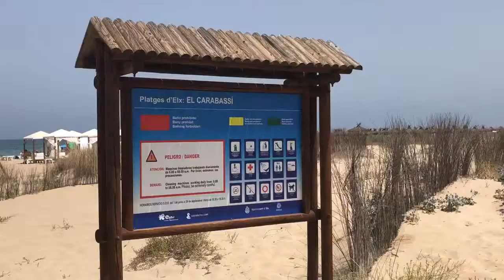Casa Soleada (snelcode: 27802) #1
Over het vakantiehuis:
Sinds 2018 hebben wij een 2e woning aangekocht in het gezellige Gran Alacant, Santa Pola.Op slechts 600 meter van het mooiste zandstrand van de Costa Blanca, Playa Carabassi.Deze ruime hoekwoning met grote tuin en dakterras beschikt over 3 slaapkamers, 2 badkamers, living met Nederlandse TV, WiFi, Compleet ingerichte keuken en is compleet ingericht.&nbsp;Op loopafstand supermarkt en diverse restaurants en winkels. Op 800 meter een groot Commercieel Centrum met 3 grote supermarkten, restaurants, Burger King, Shopping Centre. Woning ligt op het zuiden en heeft hele dag zon.Buiten de grote tuin met terras voorzien van tiuinset en bbq heeft de woning ook een groot dakterras.Een mooi gemeenschappelijk zwembad met tuin, palmbomen en kinderbad ligt direct achter de woning op circa 50 meter.Al meer dan 14 jaar komen wij zelf hier in onze gelijkvloerse bungalow Casa Moriro, waar ook onze gasten en huurders met veel plezier en waardering verblijven.Op slechts 15 minuten van Alicante AirPort. Alicante stad en het gezellige Santa Pola op 15 minuten met de auto! Het strand, playa Carabassi is 1 van de mooiste en gezelligste stranden. Zeer kindvriendelijk, uitgebreide watersport faciliteiten, gezellige strandtenten met mogelijkheid strandbedden, parasols en kluisjes te huren.Ook een mooi gedeelte apart voor naakt recreatie op loopafstand.In Gran Alacant is alles aanwezig voor een heerlijke vakantie. Wij heten jullie van harte welkom in onze woning Casa Soleada, zonnig huis!Sinds 2003 verhuren wij onze gezellige en mooie vakantiewoning Casa Moriro, code 6205.Onze mooie revieuws verklappen dat onze gasten genoten hebben van een fijn verblijf!Tot ziens in Casa Moriro of Casa Soleada